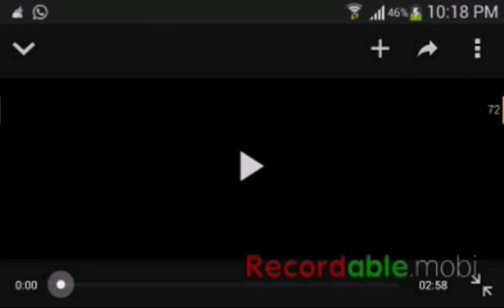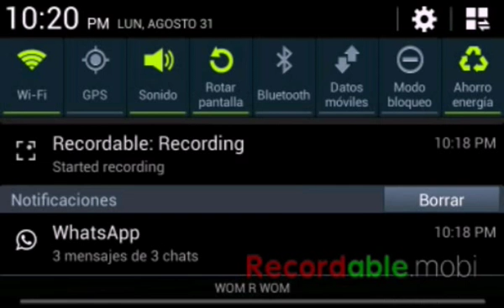Video reaccion o por dios una fucion